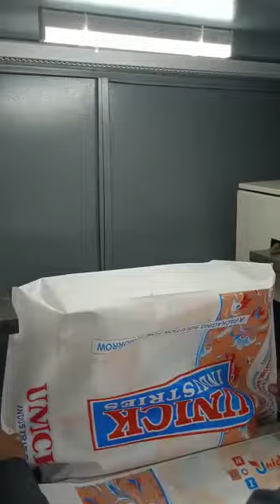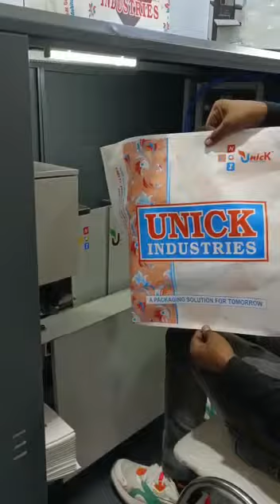Mini Box bag machine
We are successfully ranked among well-known manufacturer and Importer of nonwovenbagmakingmachine

#Unick​ Industries##
Plot No. MCF - 479, 1st Floor,
East Chawla Colony, Ballabgarh,
Faridabad-121004 Haryana (India)